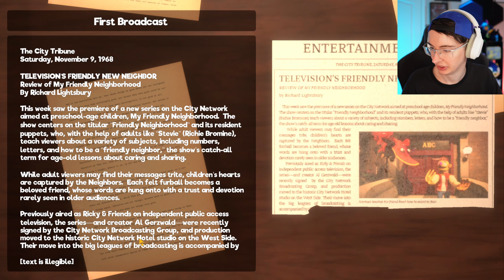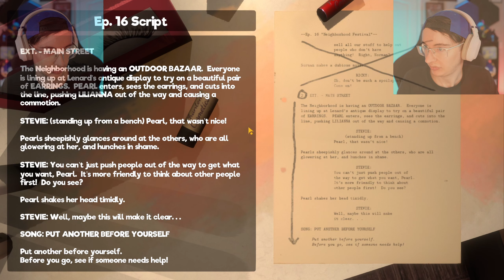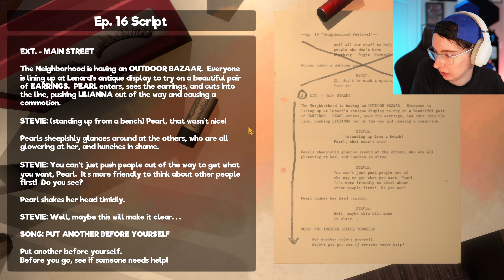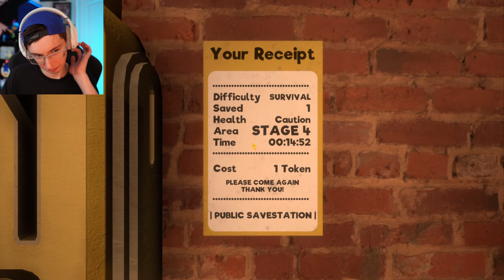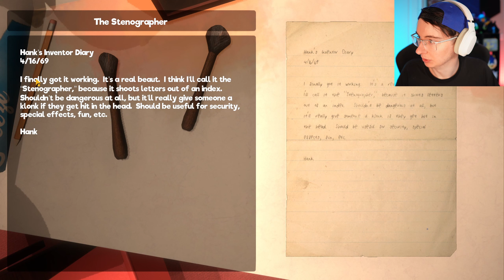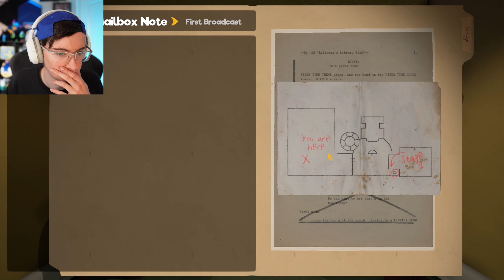Puppets Run This Show | My Friendly Neighborhood - PART 1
Let's learn to count, get along with our friends, and swallow our hands, welcome to the neighborhood friend.

EPIC Games Creator Code: RODORW